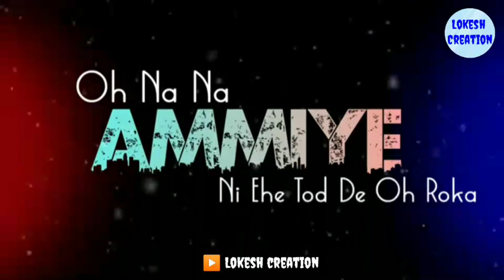Update status Ammy Virk - Khabbi Seat Status || Khabbi Seat Black Background || Black Screen Status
Hello Friend's

Ammy Virk - Khabbi Seat Status || Khabbi Seat Black Background Status || Black Screen Status
143 views

🌀 𝗞𝗘𝗬𝗪𝗢𝗥𝗗𝗦 ☆︎★︎☆︎★︎

Love Song Remix
Love Song Ringtone
Love Song Video